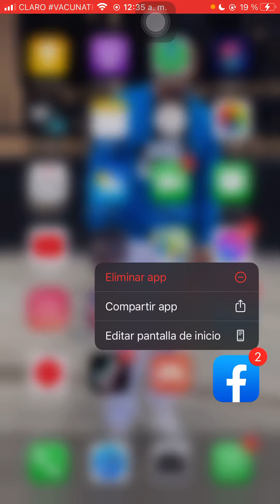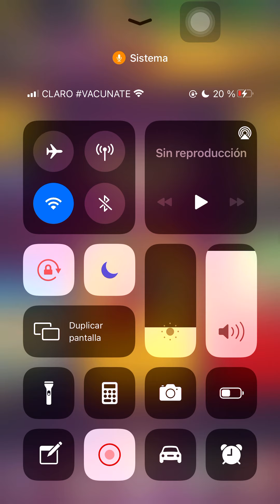Vamos a completar el evento sin perder ni una😱 (5 de 5 ) podremos???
Link de los instrumentales que uso

         👇Este canal contiene👇
Parchis RD
2 contra 2 en parchis star
4 jugadores en parchis star
2 contra 2 en parchis star
4 jugadores en parchis star
Parchis 2020
Jugando con los suscriptores
2 contra 1 parchis star
2 vs 1 jugador
Concurso
Pamdemia
2020 mejores videos en parchis star
Usa videos
Publicidad
Juegos para entretener la pendemia
All in
Matar desafio
Rey desafio
100 sin perder ni una en parchis
Nueva forma de juego en parchis
Redbull parchis
Redbull parchis 2020
 Como jugar zooba
Trucos de zooba
Videos de zooba
Personajes de zooba
Pepper en zooba
Zooba 2021
Soba
Sova
Juego de soba
Juego de zoba
Mejores juegos 2021